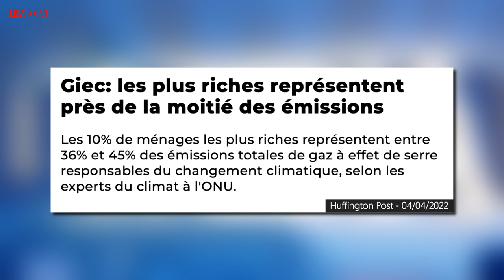"J'ADORE LA BAGNOLE" : AU-DELÀ DE LA PROVOC, LE GRAND VIDE DE MACRON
🔴 Jamais un média populaire et indépendant, qui n’est détenu ni par de riches oligarques ni par l’Etat, n’avait arraché le droit d’être diffusé à la TV ! Nous si ! Le 20 octobre, nous serons sur vos écrans ! Soutenez-nous, et faites partie de cette aventure historique  !

Emmanuel Macron a présenté sa planification écologique à l’horizon 2030 lundi dernier. Vous le savez, l’urgence écologique nous guette et la France a déjà eu le bonnet d’âne.

Avant cela, nous faisons un petit détour par les carburants. La semaine dernière, nous vous parlions de la proposition ratée du gouvernement de proposer aux industriels de vendre le carburant à perte, pour lutter contre l’inflation. Face à ce flop, Emmanuel Macron a avancé la vente à prix coûtant. Thomas Porcher explique que cela ne va rien changer, et que l’absence de transparence des prix empêche de savoir si les industriels vendent réellement sans bénéfice.

Pour cette “planification”, économique ou écologique on ne sait plus, le chef de l’État annonce 40 milliards d’investissement dès 2024, contre 33 milliards en 2023.
Pour le secteur privé, il y aura des crédits carbone, des crédits biodiversité pour “inciter”.
L'agriculture a été balayée d’un revers de main à la sauce productiviste. Et les océans ? Absents.
Thomas explique que le Président jongle dans le “en même temps”, entre les consommateurs qu’il ne faut pas contraindre, et les industriels qu’il a peur de froisser. Une méthode inefficace en matière d’écologie. “Les incitations ne fonctionnent pas” concernant les grands industriels.
Emmanuel Macron mise sur l’industrie “verte”, la “croissance verte”, en agitant comme projet les voitures électriques… Sans aborder les autres moyens de mobilité (investissement dans le ferroviaire, par exemple). Le chef d’État parle de sobriété “mesurée”, mais aucune mesure n’a été annoncée dans ce sens. Lisa Lap et Thomas Porcher analysent les manquements à cette “planification” qui, finalement, n’en est pas vraiment une.

Thomas Porcher analyse aussi la montée du climato-scepticisme en France, dont il incombe la responsabilité à plusieurs acteurs : responsables politiques (de tous bords), militants, médias…